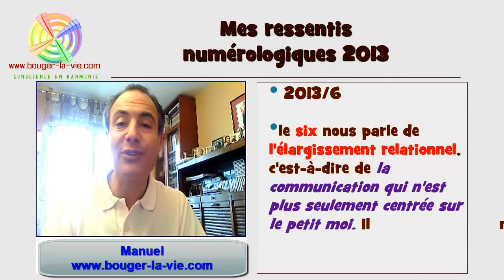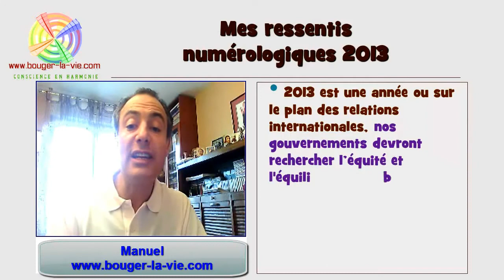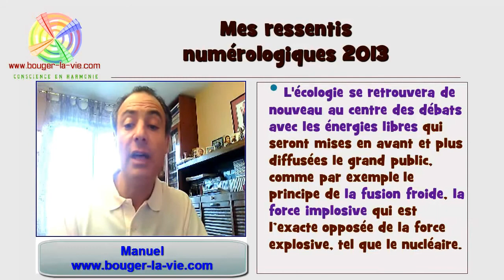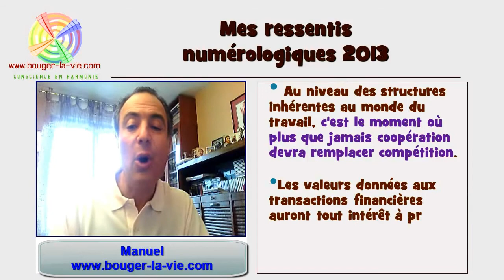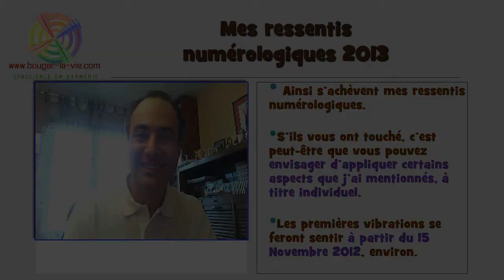Numerologie 2013 ressentis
Voici mes ressentis numérologiques universels  pour l'année 2013. Il ne s'agit pas de prévisions, mais de ma manière de percevoir les ouvertures possibles sur l'année 2013 par rapport à ma perception et mon expèrience des nombres.